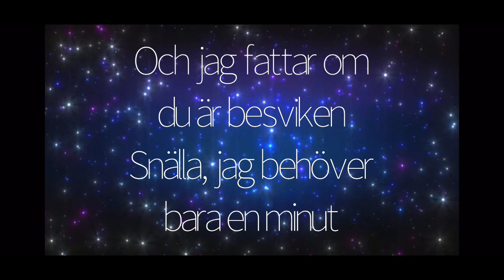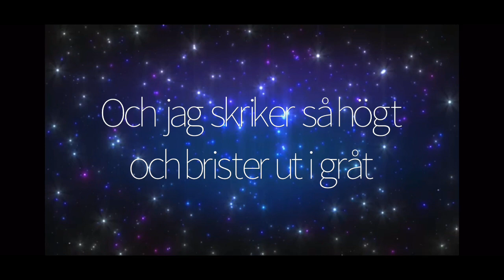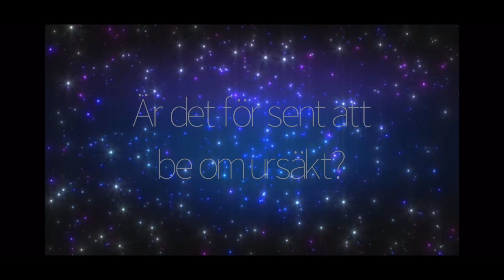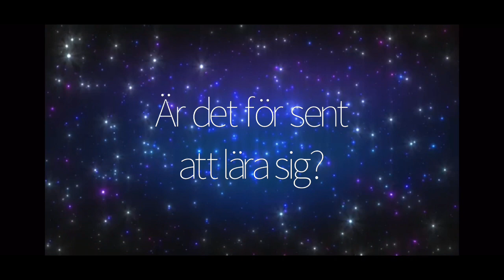Miss Li - Förlåt (lyrics)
Not native in Swedish, so apologies if these lyrics aren’t fully correct and if you spot any mistakes, I warmly invite you to give me hell in the comments!